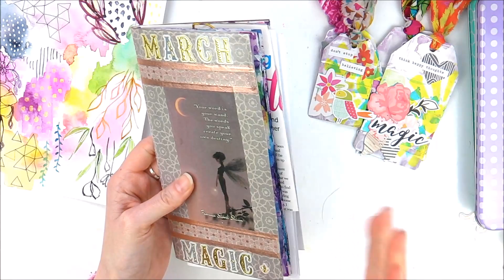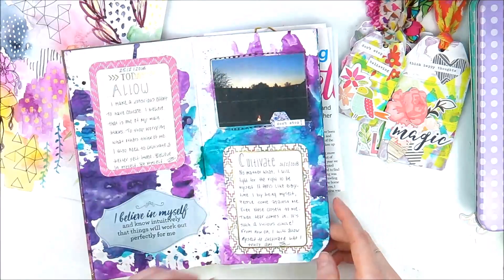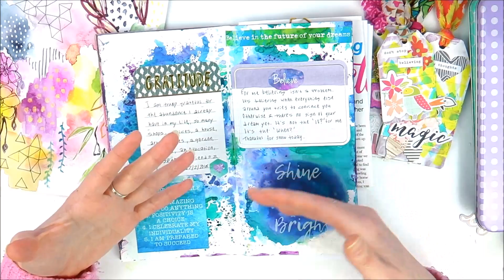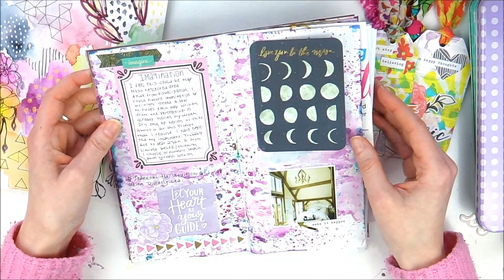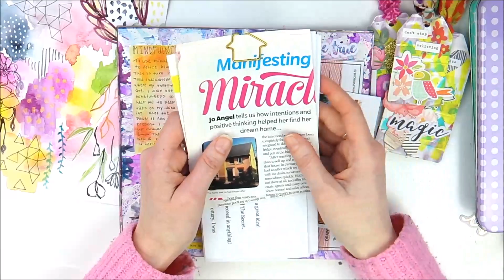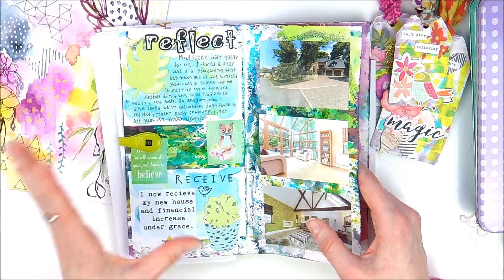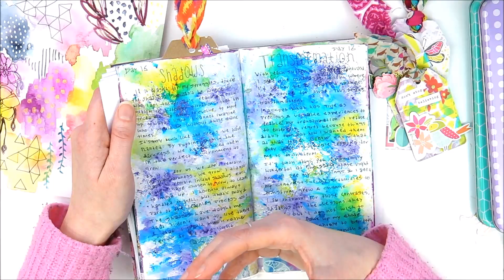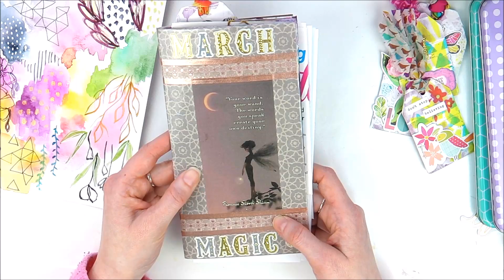March Magic Flip Through - Week Two